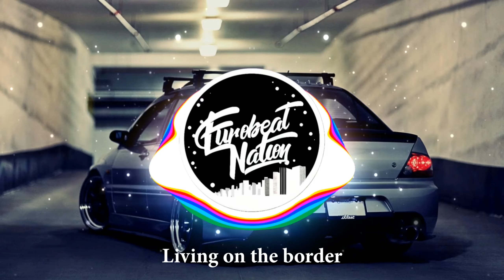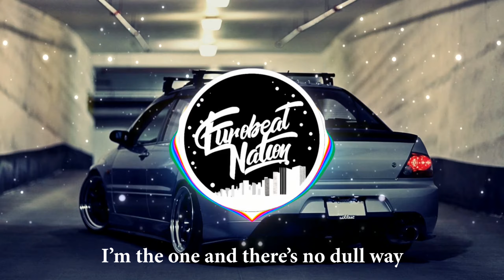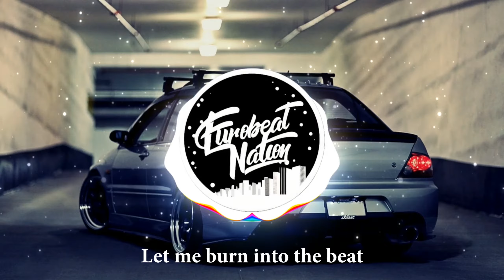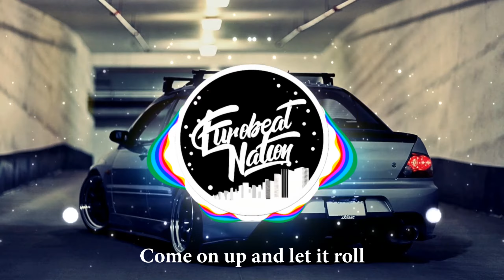Nick Mansell - Burn Into The Beat (Lyrics and Visualizer)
Nick Mansell - Burn Into The Beat

-Much love-